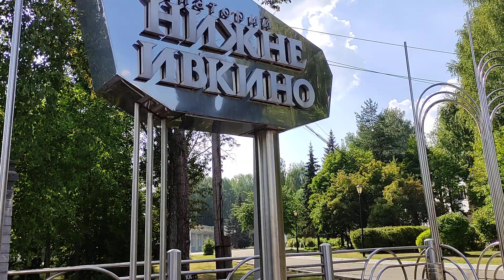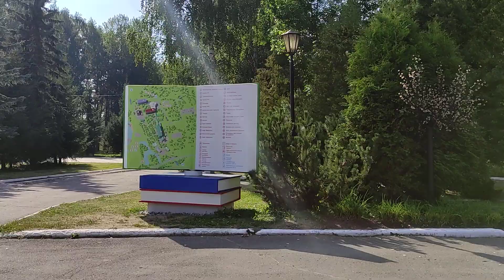2022 август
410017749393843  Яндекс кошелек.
Пообщаемся...завтрак...обо всем и не о чем...23/11/2021
Пообщаемся...Соленья местных производителей вкусные. Истобинская капуста просто на ура...!!!